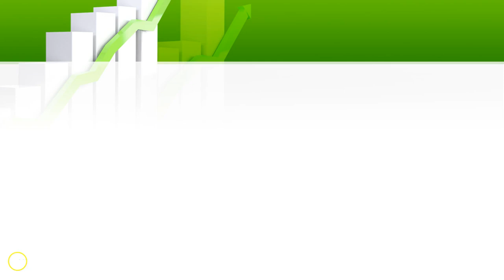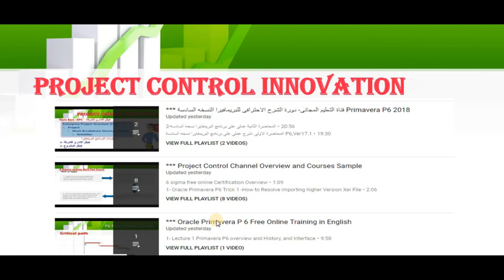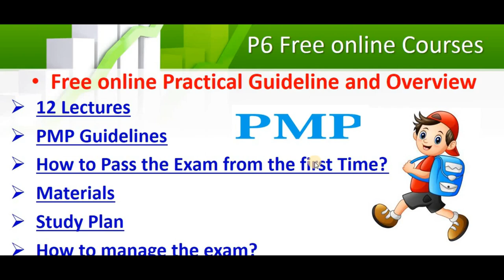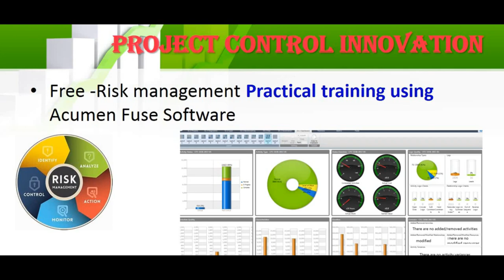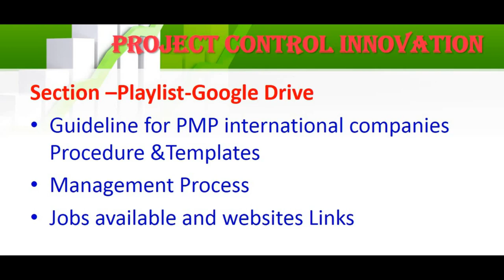Learn how to manage Schedules in Oracle Primavera P6 Ver 18, Project Control, PMP, Risks and 6 Sigma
Excellence in Project Management Videos and Live Courses.
Learn how to manage Schedules, earned value, Resource Loaded Schedules, Oracle Primavera P6 Tutorial, Project Control by watching these free Project Management Training Videos.
Also we help get certified in PMP, Risks and 6 Sigma
"6 Sigma" "And Risk analysis تدريب مجانى على البريمافيرا الاصدار الساس وادراة المخاطر والجودة ادراة المشروعات "
I go live every Saturday at 9am Eastern to answer your YouTube questions